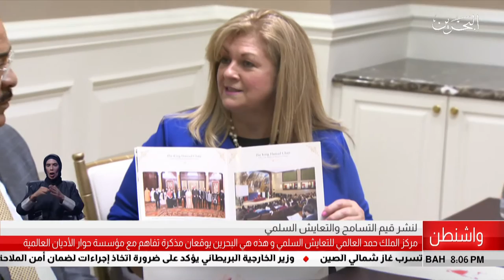البحرين مركز الأخبار : مركز الملك حمد وهذه هي البحرين يوقعان مذكرة تفاهم مع مؤسسة حوار الأديان